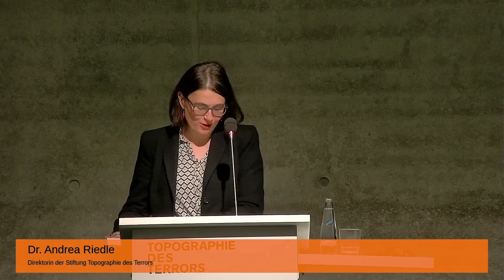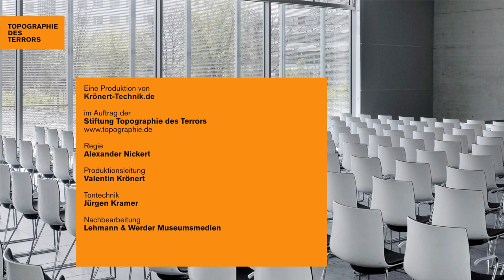Außer Kontrolle. Deutschland 1923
Der Historiker Prof. Dr. Peter Longerich im Gespräch mit
Dr. Eva-Maria Schnurr (DER SPIEGEL, Leiterin des Ressorts Geschichte)

Hyperinflation, Staatskrise, Hitler-Putsch – 1923 geriet die junge Weimarer Republik in eine schwere Krise. Die Auseinandersetzungen um die Reparationen führten zur französisch-belgischen Besetzung des Ruhrgebiets. Die deutschen Staatsfinanzen waren zerrüttet. Die allgemeine Verelendung und Erschöpfung hatte erheblich zugenommen. Die Inflation war zur Hyperinflation geworden. Die Wirtschaft drohte zu kollabieren. Extreme linke wie rechte Kräfte bereiteten die gewaltsame Machtübernahme vor. Die Demokratie drohte zu zerbrechen und die Republik auseinanderzufallen oder im Bürgerkrieg zu versinken. In seinem Buch „Außer Kontrolle. Deutschland 1923“ (2022) zeichnet Peter Longerich die Chronologie dieses Krisenjahrs nach. Am 24. November 2022 präsentierte er das Buch im Auditorium des Dokumentationszentrums im Gespräch mit der SPIEGEL-Redakteurin Eva-Maria Schnurr.

0:00 Begrüßung
5:13 Grußwort von Stefan Schlögl
8:40 Peter Longerich im Gespräch mit Eva-Maria Schnurr